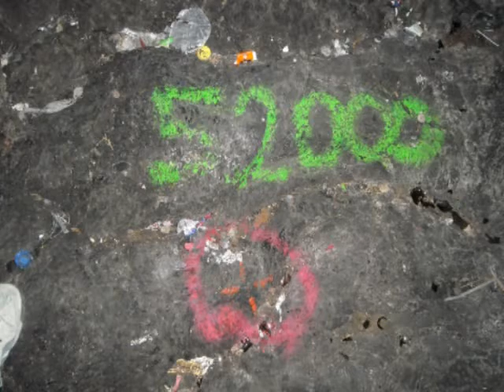tubos lavicos de tlalpan .mp4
Esta es un a leve compilación de fotos de la reserva ecológica en donde se quiere construir la 'biometropolis" en el sur de la ciudad de México con todo y las maravillas naturales ocultas a la gente como son estos tubos de lava, que dicho sea de paso su formación se debe a factores muy especiales,  estos factores se conjuntan con la pendiente, y una especifica  velocidad de la lava, que  al contacto con el aire crea una burbuja que a su vez hace una delgada costra que ya fría sirve como soporte a otras corrientes de lava que habrán de solidificarse por encima formando así estos tubos, que combinados en este lugar en particular son cientos de metros entre todas las ramales que se encuentran en el subsuelo  de este terreno que tambien cuenta con flora muy especial como son biznagas, paloloco, tepozanes, nopales, orejas de vaca, encinos, por citar solo algunas  de las plantas del ecosistema original  del rumbo.